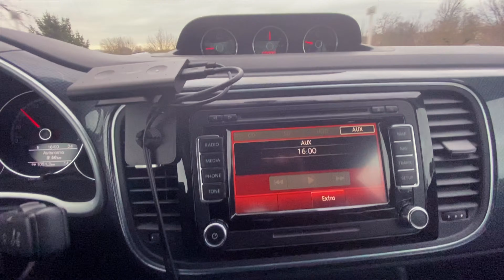Ho trasformato la Macchinina Radiocomandata - PROVA FINITA MALE !!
Una prova Assurda, ho trasformato la macchinina radiocomandata WL A959 in una macchinina in FPV, PROVA FINITA MALE !!

LA MIA CAM E' LA INSTA GO2
per acquistarla e avere diritto ad un accessorio omaggio e uno SCONTO del 5% puoi usare questo link :

Acquista qui il cavo usb type c
LINK PARA-YAGI ALIEXPRESS

SCARICA IL SUPPORTO PER IL RADIOCOMANDO E LA VERSIONE (consigliata ) DJI FLY 1.3.0 PER ANDROID DAL MIO CANALE TELEGRAM

Il Mio PC: McBook M1 Pro, una bomba !! Miglior PC rapporto qualità prezzo

Il mio smartphone: Iphone 13 pro